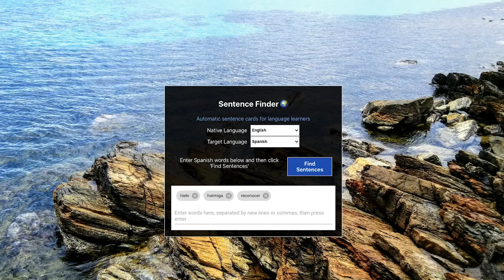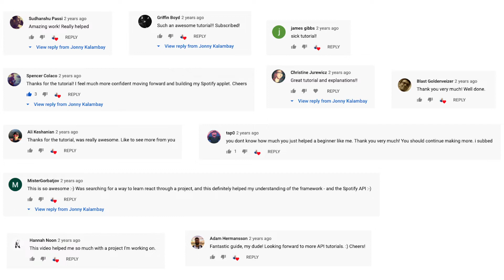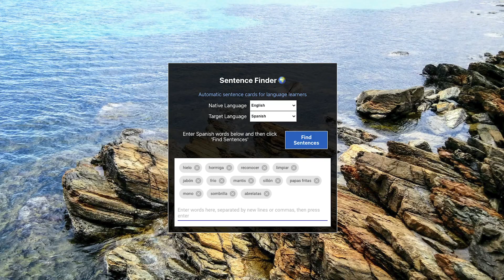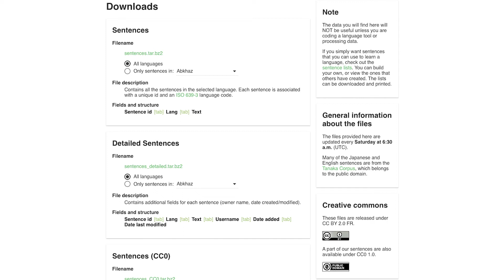I Built My Own Language Learning App, and You Can Too || Thank You for 1K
Just a quick video to thank everyone for helping me reach 1K subscribers, and also give you a preview of a project I'll be making tutorials about soon.

Here's the code to the project if you want to try it out and get a preview of what's coming: